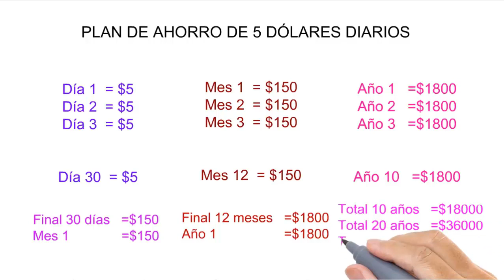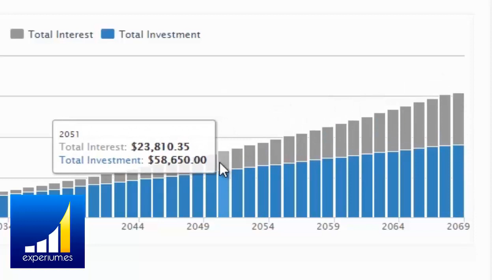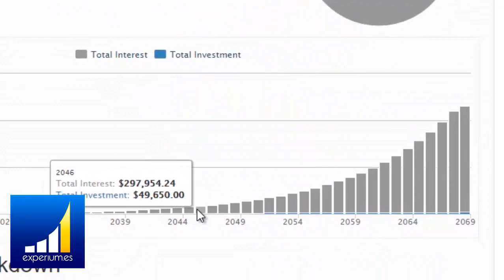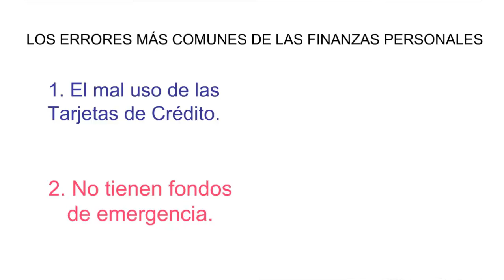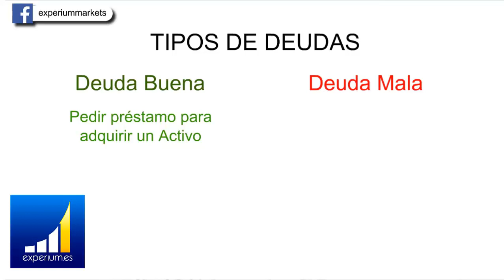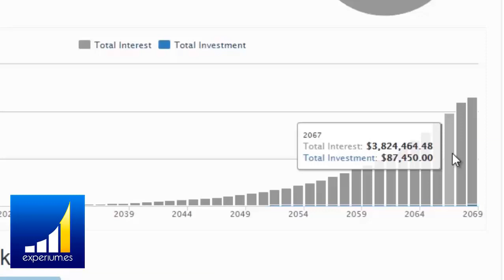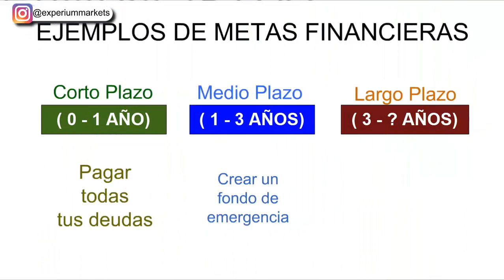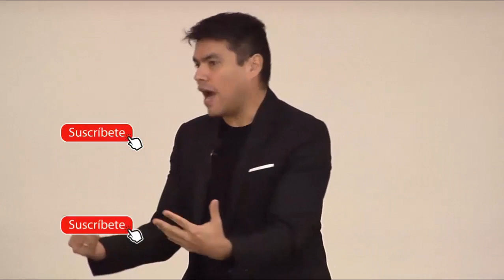💰COMO SER MILLONARIO CON SOLO 5💲 DOLARES POR DÍA (Incluye Ejercicio Practico👌)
▼ABRIR▼ 6 SECRETOS para ser Millonario, 6 pasos hacia la Riqueza.

// CONECTA CONMIGO //

Vídeos imprescindibles